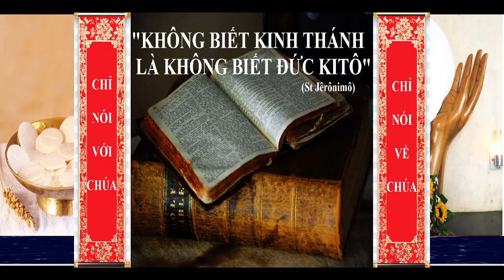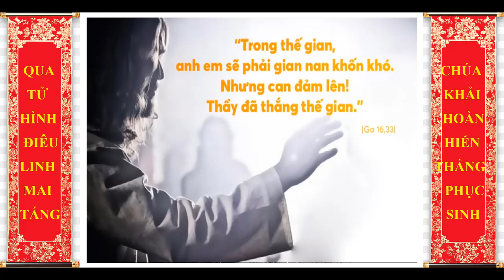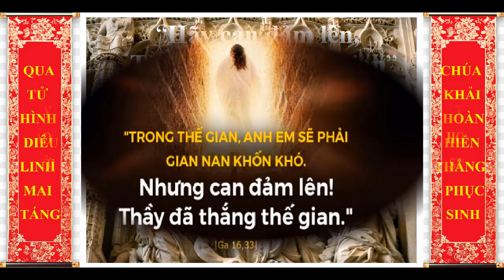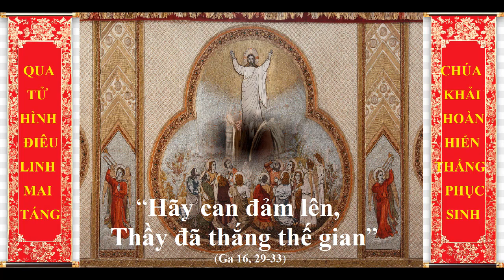THỨ HAI SAU CHÚA NHẬT VII PHỤC SINH, Lm Fx De Sales Lê Văn La Vinh O.P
GIỚI THIỆU CHỦ ĐỀ:
NGÔN NGỮ XỬ DỤNG TRONG VIỆC RAO GIẢNG TIN MỪNG.
Người rao giảng phải xử dụng ngôn ngữ nào để việc rao giảng Tin Mừng có hiệu quả? Trước tiên, xét về phía người rao giảng, vì họ là người đem lời chân lý của Chúa đến cho con người; nên lời của họ phải chứa đựng sự thật. Thứ đến, xét về phía người nghe, đại đa số là thường dân và không có vốn liếng văn chương nhiều để hiểu biết những lời nói bóng bảy, chải chuốt. Vì thế, ngôn ngữ các nhà giảng thuyết dùng phải làm sao cho đơn giản, trong sáng, và dễ hiểu. Hơn nữa, mục đích của việc rao giảng Tin Mừng là đưa khán giả tới niềm tin vào Thiên Chúa và thúc đẩy việc ăn năn xám hối; chứ không phải là để thưởng thức những áng văn hay phân tích văn chương. Vì thế, nhà giảng thuyết phải dùng những lời chân tình, do Thánh Thần hướng dẫn, để đánh động tâm hồn khán giả, giúp họ nhận ra tình thương Thiên Chúa, và nhận ra những yếu đuối và tội lỗi của họ, sẵn sàng cho sự hoán cải tâm hồn.
Các Bài Đọc hôm nay cho chúng ta những ví dụ cụ thể trong việc loan truyền Tin Mừng. Trong Bài Đọc I, khi Phaolô đến Ephesô và hỏi các tín hữu ở đây họ đã lãnh nhận Thánh Thần chưa, họ trả lời: "Ngay cả việc có Thánh Thần, chúng tôi cũng chưa hề được nghe nói." Phaolô giải thích cho họ về sự khác nhau giữa hai Phép Rửa, và khi họ đã hiểu, ông làm Phép Rửa nhân danh Đức Kitô cho họ, và họ được lãnh nhận Thánh Thần. Trong Phúc Âm, khi Chúa Giêsu biết Cuộc Thương Khó đã gần kề, Ngài xử dụng ngôn ngữ chân thành của tình yêu để giúp các Tông-đồ hiểu rõ những gì sắp xảy ra; để các ông biết cách đối phó khi phải đương đầu với tình thế.
Mong thay